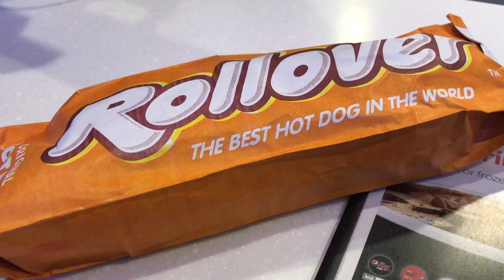Our Review - Jurassic World - Fallen Kingdom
Jurassic World Fallen Kingdom gets a full our spoiler-free review.
We review Jurrasic world at our local Cineworld.